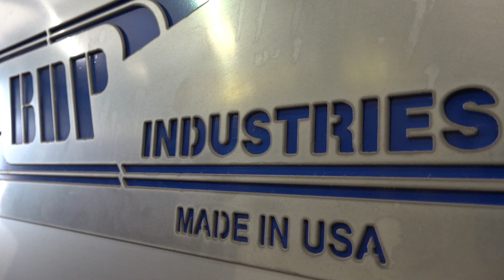The BDP 3DP Belt Press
The 3DP is the first belt press to combine an ultra-heavy duty design with the high loading rate capability of a 3-belt unit.